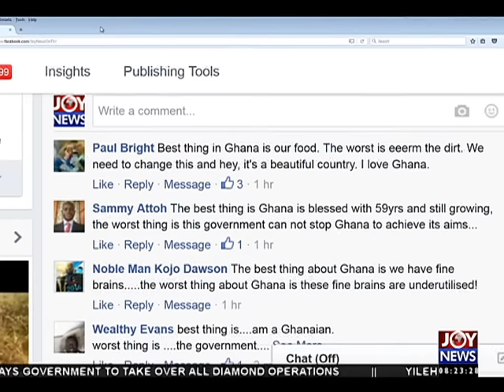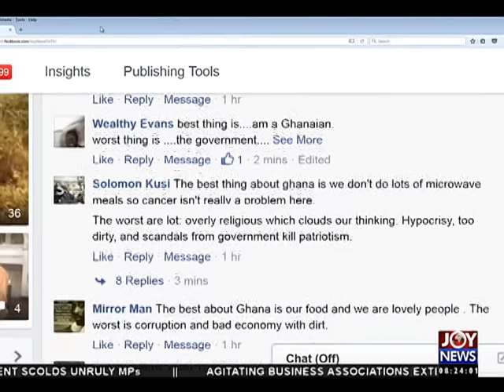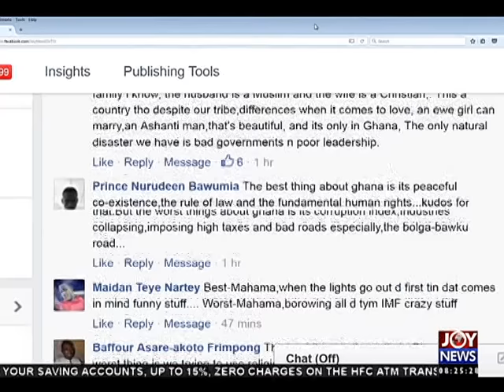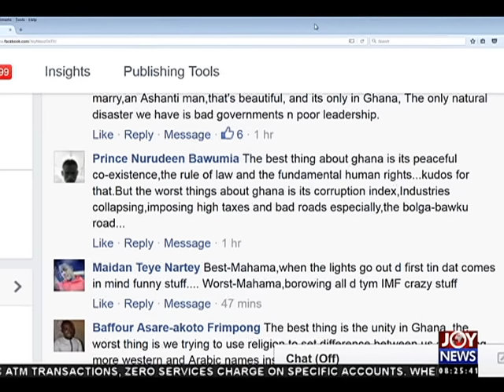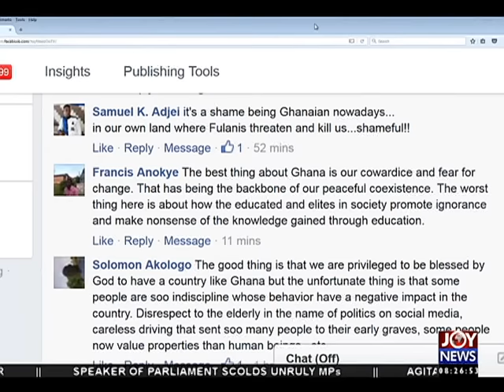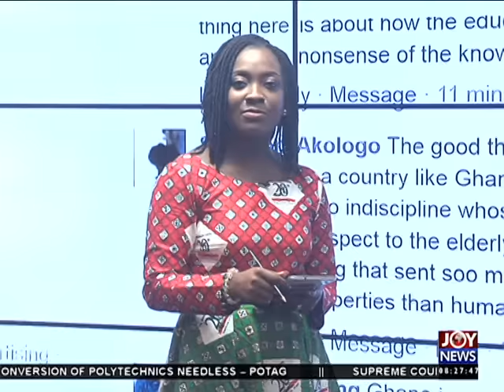Once made in Ghana AM Talk on Joy News (4-3-16)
Once made in Ghana.